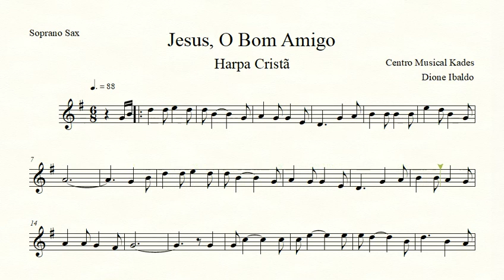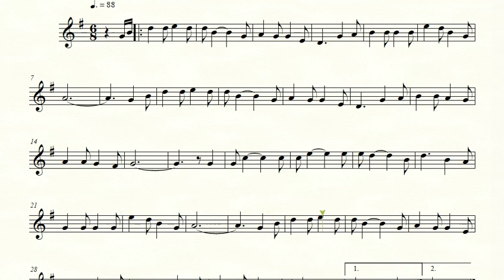Partitura JESUS, O BOM AMIGO - Harpa Cristã 198 - Sax Soprano